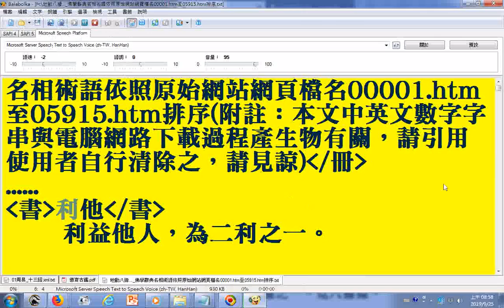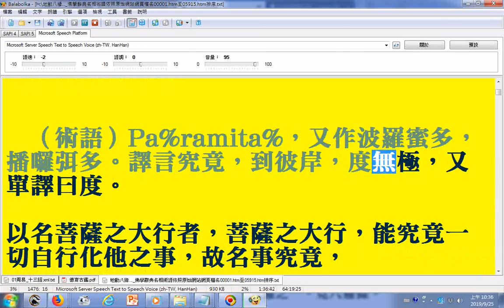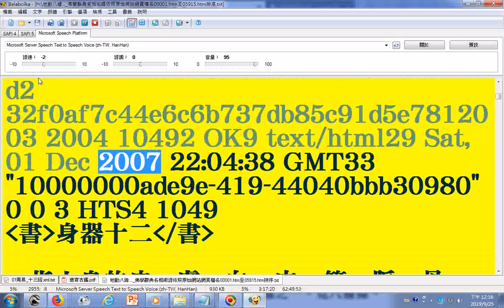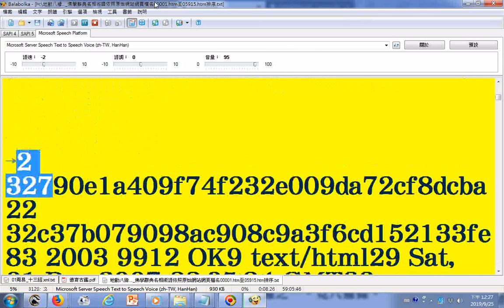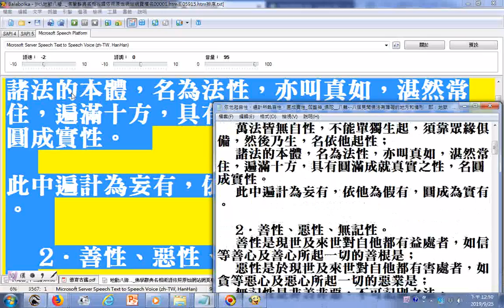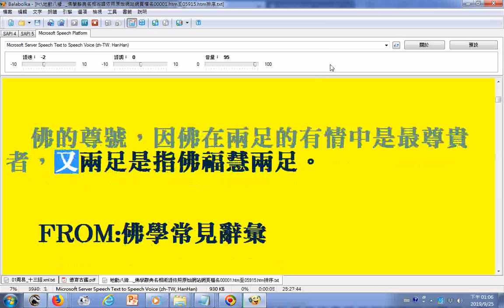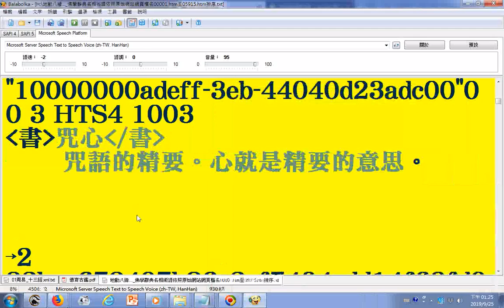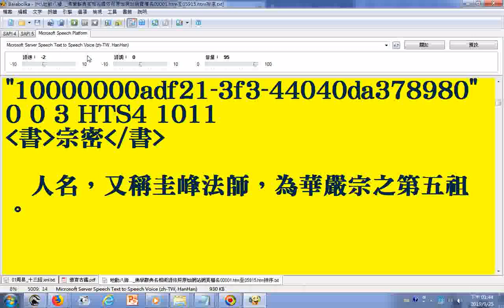10朗讀佛學辭典名相術語依照原始網站網頁檔名00001 htm至05915 htm排序 使用電腦報讀程式Balabolka逐字唸，部分破音字讀音有誤請見諒20190925 利他 宗乘